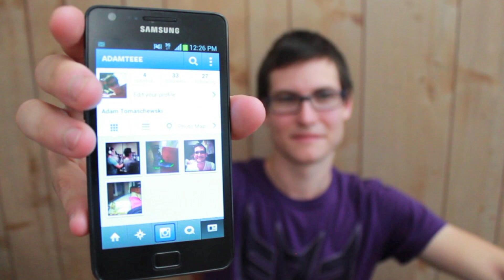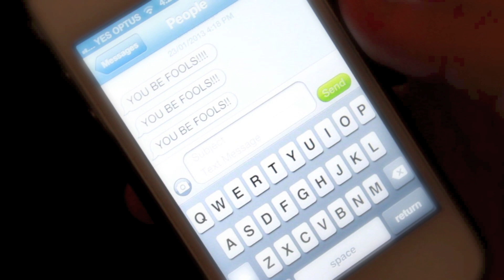"A.B.O.U.T" - An Original Song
So we thought we should share some stuff about us to you guys to help you get to know us a bit more. That's probably all we need to say, the video explains itself.